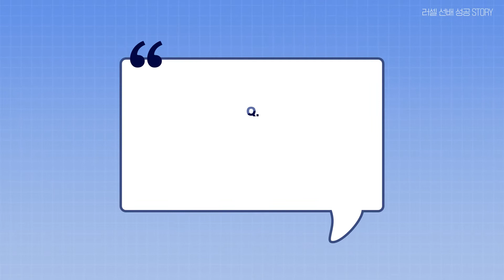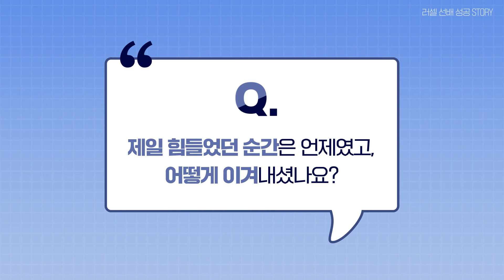[러셀 강남] 전북대학교 치의예과(수시) 합격한 정재원 학생 인터뷰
전북대학교 치의예과_수시 학생부교과전형_일반학생에 합격한 정재원 학생의